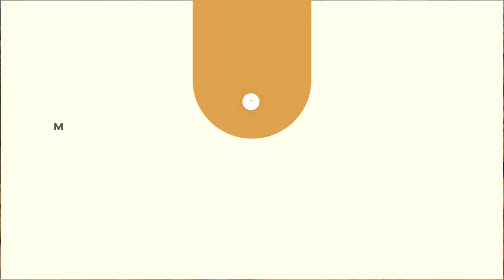Blue World City Islamabad | Real or Fraud | Latest Ground Reality | Rizwan Cheema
In this video, you will witness Blue World City Islamabad Ground Reality Is it  Real or Fraud Do watch the complete Video of the Latest Ground Reality of Blue World City Explained by Rizwan Cheema  Latest Development Update as of July 2023

Overseas Block
Good News
Overseas Block
Horse Mascots
Development Progress
the commercial plot in Blue world city Islamabad
Islamabad
Rawalpindi